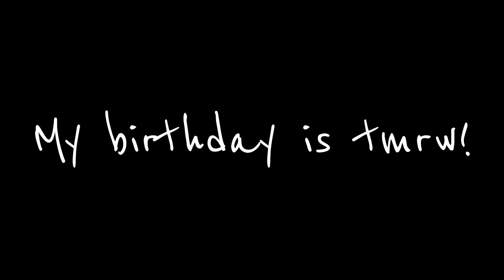Minecraft - Crazy Craft 2.2 - The King Prep! [29]